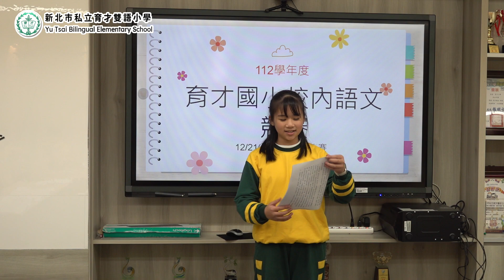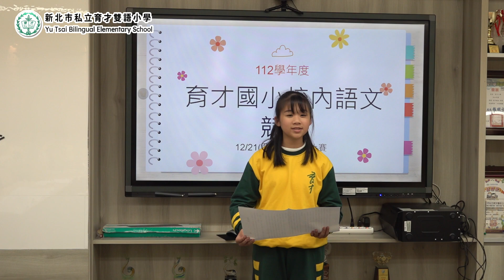112學年度新北市私立育才雙語小學語文競賽-國語朗讀五年級優等胡軒綺